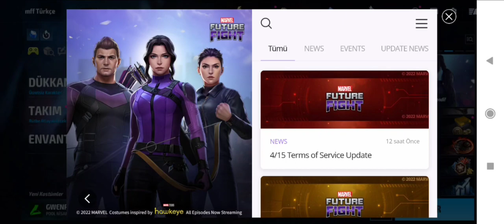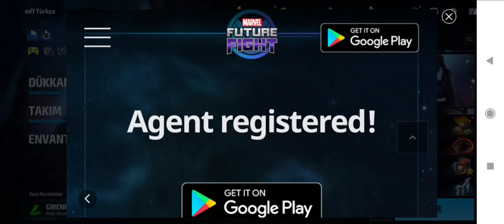700 KRİSTAL Ve KATEGORİ 2 SEÇİCİ KAÇIRMAYIN ! - Marvel Future Fight